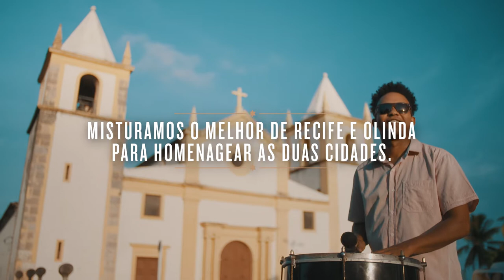Brahma | Aniversário de Recife e Olinda 2021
Tente não se arrepiar com essa homenagem porque o dia de hoje tem parabéns duplo. Duas cidades-irmãs, duas histórias e um job para @brahmacerveja com um sabor todo especial. @atelieproducoes @fabricaestudios @spok.oficial